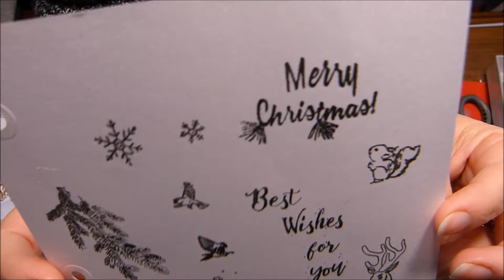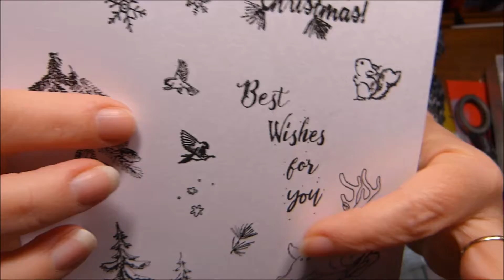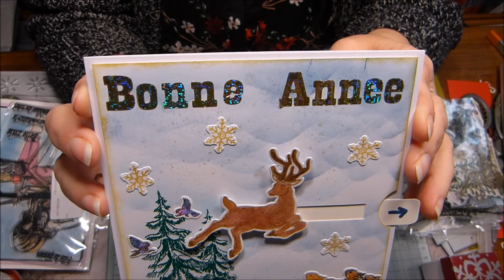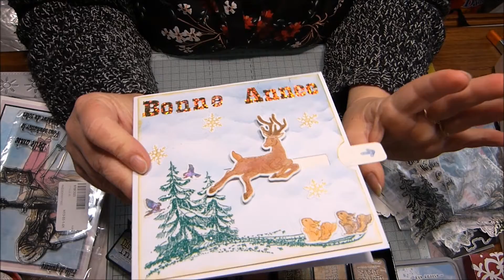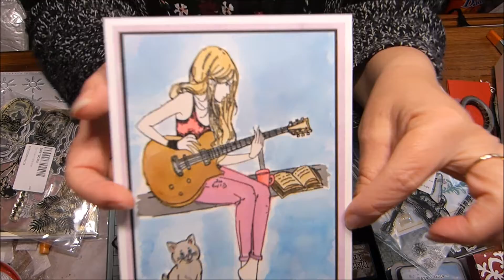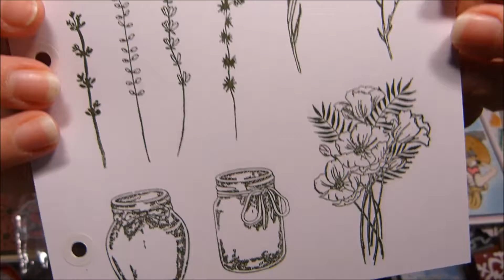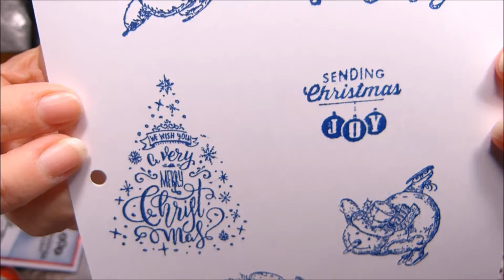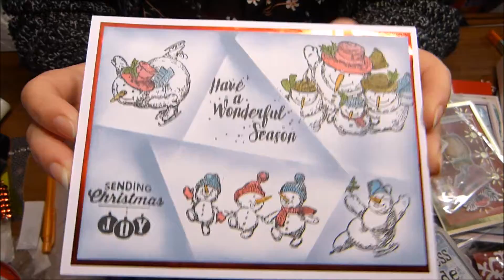Produits Inloveart + créations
Je vous présente les produits choisis dans la boutique
Vous bénéficiez de 20% de remise avec le code S28729
La livraison est gratuite dès 25 dollars.

autres produits utlisés dans cette vidéo :
- poudre à embosser